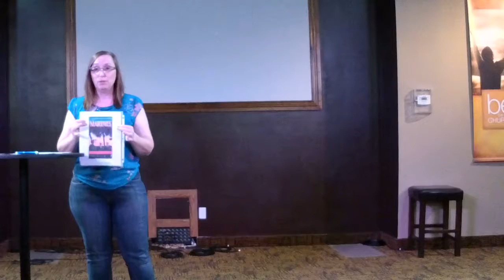Michelle Ronia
Short Sermon